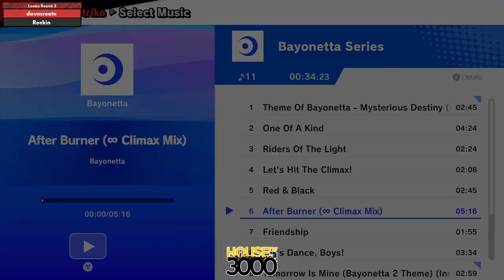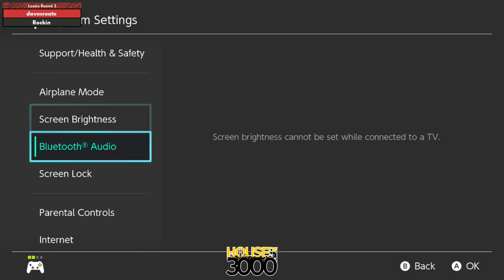Xenosaga LIV Squad Strike Losers Round 2 davecreate vs Rockin